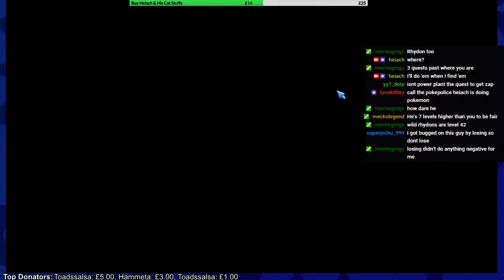PokeOne Open Beta - Johto - #17 PokeOne's Safari Zone Is *SO* Cool!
The open Beta of PokeOne came really quickly! So fast in fact that it was in the same stream as my first ever time playing the Alpha!

I don't *think* there will be anymore wipes even after release, so let's enjoy a nice long adventure together!

I hope you enjoyed the PokeOne gameplay!